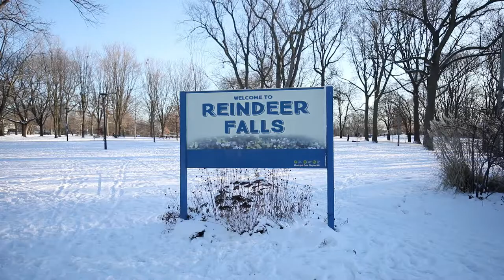Eggnog Amoré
Love is in the air this Christmas season. When Candice Cane, a high powered marketing executive from the big city heads to her hometown Reindeer Falls for the holidays, things get complicated when she is forced to team up with Rudolph, a mutant Xmas men , to help save her struggling family, craft eggnog business.